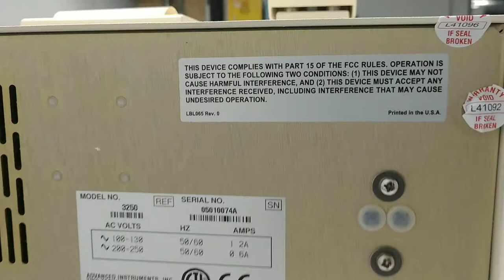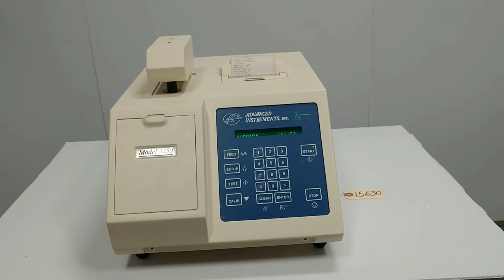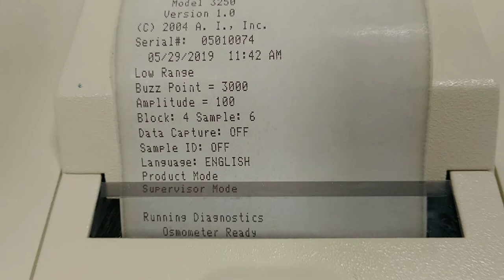Advanced Instruments 3250 Osmometer [BOSTONIND] - 15630